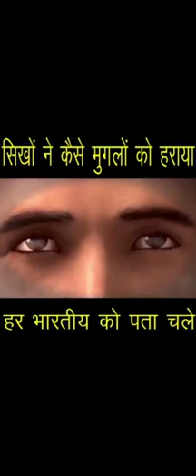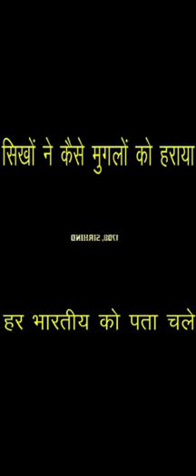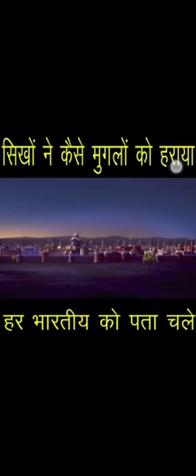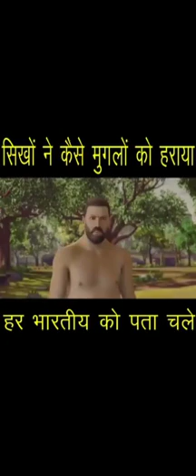ਸਿੱਖਾਂ ਨੇ ਕਿਵੇਂ ਮੁਗ਼ਲਾਂ ਨੁੰ ਹਰਾਇਆ ਹਰ ਭਾਰਤੀਯ ਨੁੰ ਪਤਾ ਚਲੇ ।